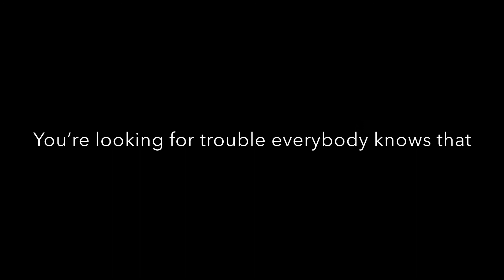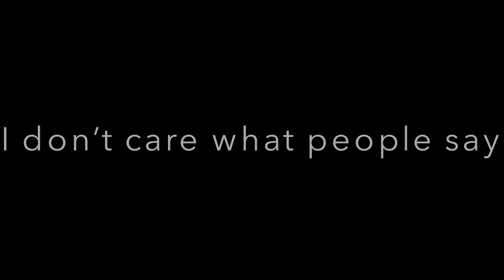POISON SONG (SONG) - *LYRICS*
This song is a bit different but here it is

I will soon be in the works to make a music video for it!

Vinzievlogs